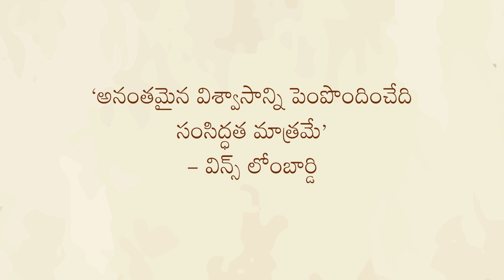Sleep while the wind blows | సంసిద్ధత | Heartfulness Stories